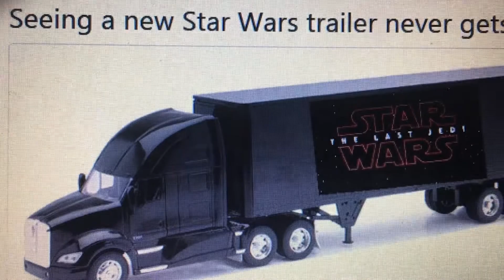The Last Jedi Trailer